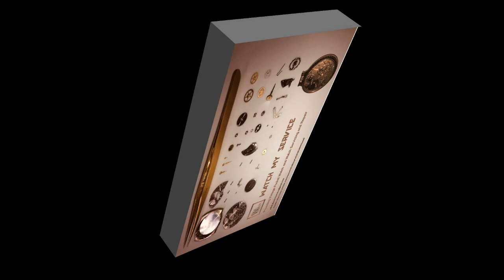Making a Leather Watch Lathe Belt - Part 2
Showing the making of the second Watchmakers Lathe Belt and running the lathe for the 'First Time'.